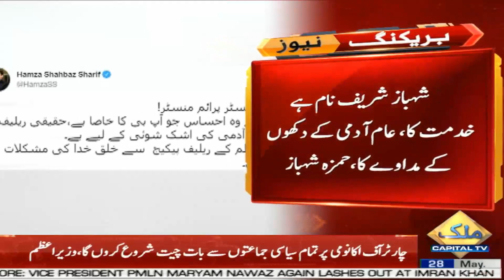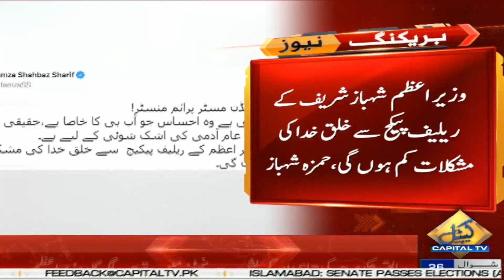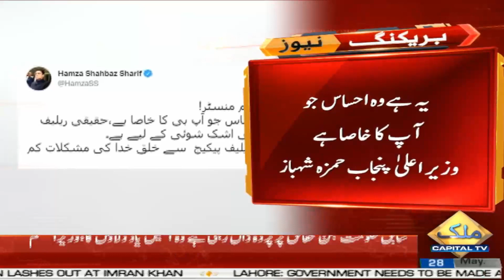CM Punjab Hamza Shehbaz Criticize Imran Khan | Capital TV